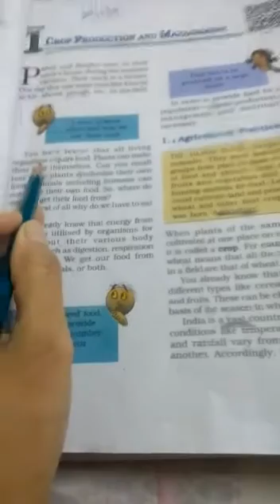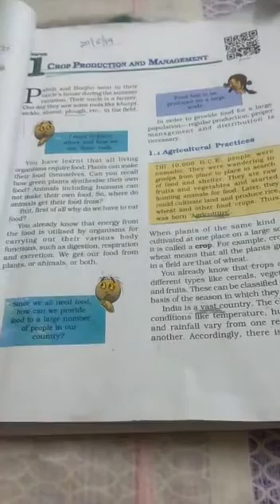subject : science
section :primary
chapter 2
Date:13th april 2020
sandip patel group tuition private limited